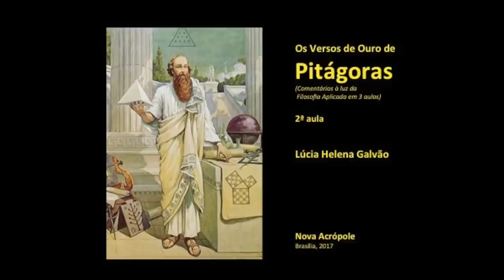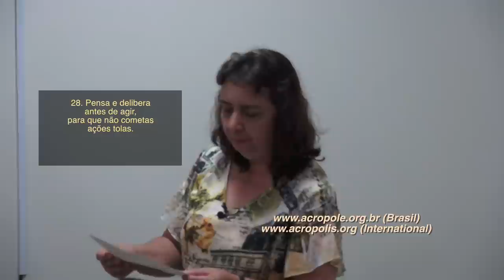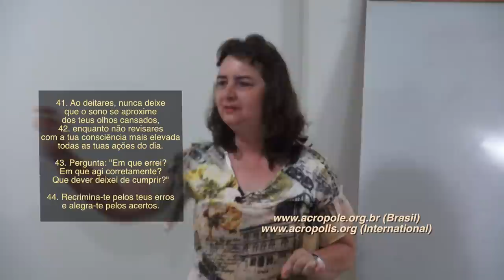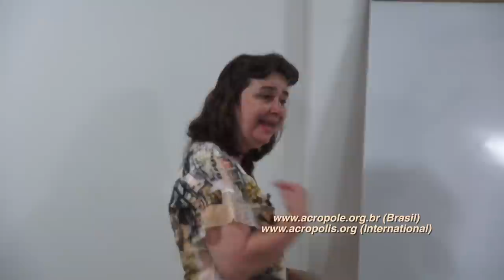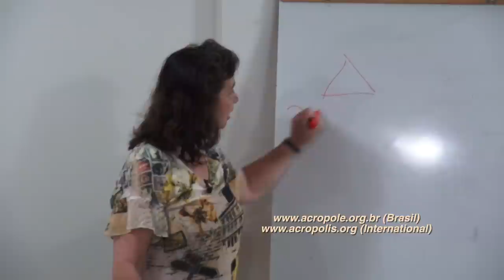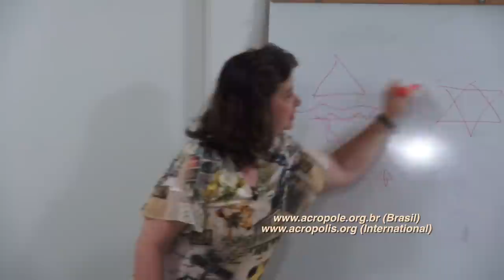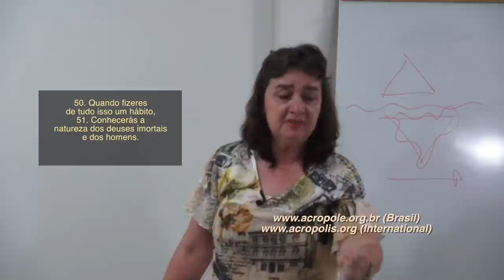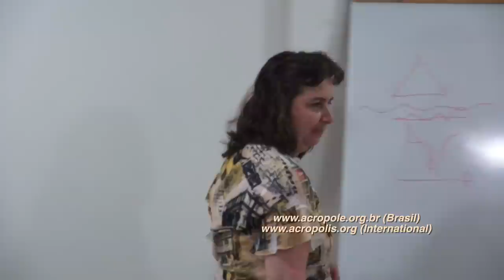Os Versos de Ouro de Pitágoras - #2/3 - Lúcia Helena Galvão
NOVA ACRÓPOLE oferece uma série de comentários sobre os famosos VERSOS ÁUREOS de PITÁGORAS, ou o código moral vigente na lendária escola pitagórica. Com a professora Lúcia Helena Galvão.
São 72 versos que serão comentados em 3 aulas, 24 em cada aula.

ESQUEMAS UTILIZADOS NESTA PALESTRA:

RESUMO DOS TÓPICOS (técnica para memorizar):
22 a 27: Dualidade humana: coisas boas e más; ouvir e selecionar com discernimento. Recusar falsidades com suavidade e paciência. Ter disciplina nestas regras e não ser influenciável.
28 a 32: Não agir e falar impensadamente: pensar e refletir, evitar arrependimentos, entender o que faz. Compreender o necessário para ser feliz.
33 a 38: Cuidar da saúde do corpo com moderação. Dar repouso à mente. Evitar ostentação (provoca inveja). Vida pura, sem luxúria.
39 a 40: Evitar cobiça e avareza. Ações conscientes e que não te firam.
41 a 44: Reflexão noturna, constatação de erros e acertos, recriminação e satisfação.
45 a 48: Meditar, praticar e amar estas regras, como caminho para a virtude divina. Juramento. Quaternário: veículo sagrado concedido para que consciência evolua.
49 a 51: Consagração da ação. Práticas como hábitos revelará essência humana e divina.

TÓPICOS COMENTADOS NESTA PALESTRA:
25. Cumpre fielmente, em todas as ocasiões, o que te digo agora.
28. Pensa e delibera antes de agir, para que não cometas ações tolas.
29. Porque é próprio de um homem miserável agir e falar impensadamente.
30. Mas faz aquilo que não te trará aflições mais tarde e que não te causará arrependimento.
31. Não faz nada que sejas incapaz de entender.
32. Porém, aprende o que for necessário saber; deste modo, tua vida será feliz.
33. Não esquece de modo algum a saúde do corpo.
34. Mas dá a ele o alimento com moderação, o exercício necessário e também o repouso à tua mente.
35. O que quero dizer com a palavra moderação é que os extremos devem ser evitados.
36. Acostuma-te a uma vida decente e pura, sem luxúria.
37. Evita todas as coisas que causarão inveja.
38. E não cometa exageros. Vive como alguém que sabe o que é honrado e decente.
39. Não aja movido pela cobiça ou avareza. É excelente usar a justa medida em todas estas coisas.
40. Faz apenas as coisas que não podem ferir-te, e decide antes de fazê-las.
41. Ao deitares, nunca deixe que o sono se aproxime dos teus olhos cansados,
42. Enquanto não revisares com a tua consciência mais elevada todas as tuas ações do dia.
43. Pergunta: "Em que errei? Em que agi corretamente? Que dever deixei de cumprir?"
44. Recrimina-te pelos teus erros e alegra-te pelos acertos.
45. Pratica integralmente todas estas recomendações. Medita bem nelas. Tu deves amá-las de todo o coração.
46. São elas que te colocarão no caminho da Virtude Divina.
47. Eu o juro por aquele que transmitiu às nossas almas o Quaternário Sagrado.
48. Aquela fonte da natureza cuja evolução é eterna.
49. Nunca comece uma tarefa antes de pedir a bênção e a ajuda dos Deuses.
50. Quando fizeres de tudo isso um hábito,
51. Conhecerás a natureza dos deuses imortais e dos homens.

LInha do Tempo - contribuição do inscrito Águia Dourada:
Verso 25 - 05:25
Verso 26 e 27 - 07:16
Verso 28 - 12:54
Verso 29 - 17:55
Verso 30 - 20:57
Verso 31 e 32 - 24:45
Verso 33, 34, 35 - 29:22
Verso 36 - 34:26
Verso 37 - 36:56
Verso 38 - 38:44
Verso 39 - 40:12
Verso 40 - 42:53
Verso 41, 42, 43 - 44:22
Verso 44 - 48:32
Verso 45 - 49:54
Verso 46 - 50:47
Verso 47, 48 - 51:06 (merkabah)
Verso 49 - 53:17
Verso 50, 51 - 57:19
Respostas a perguntas - 01:01:24